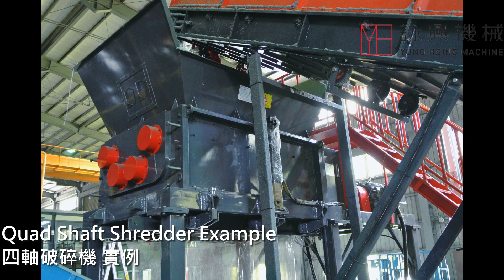Twin Shaft & Quad Shaft Shredder(Fabric fiber) ｜雙軸破碎機&四軸破碎機破碎(布料纖維)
國內聯繫方式｜Domestic contact
國際聯繫方式｜International contact

Yung Hsing Machinery Co., Ltd was founded in 1990.
We specialize in manufacturing professional recycling machinery, including Quad-Shaft Shredders, Two-Shaft Shredders, Hammer Mills, Degumming Machines, Hexagonal Tumbler Screeners, Magnetic Separators, Conveying Equipment, and Dust Collection Systems.
詠興機械創立於西元1990年。
專長生產各式專業資源回收相關機械，包括四軸破碎機、雙軸破碎機、微粉碎機、強力粉碎機、六角形滾筒篩、渦電流分選機、磁選機、輸送設備及集塵系統等。我們歡迎國內外各大廠商蒞臨本公司！並且提供試用設備服務，確保您體驗到最優質的產品效能。